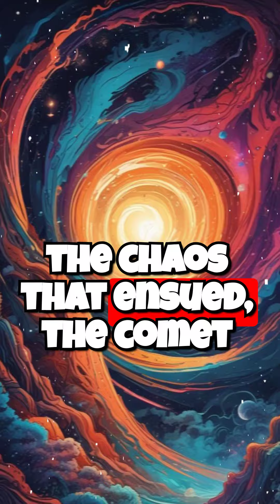The Cosmic Dance-Off: The Legendary Tale of Abraxis and Lumina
Prepare to be mesmerized by the epic cosmic dance-off between the enigmatic deity Abraxis and the radiant being Lumina in this legendary tale. Witness the swirling galaxies, the ebb and flow of celestial energies, and the balance restored to the universe.